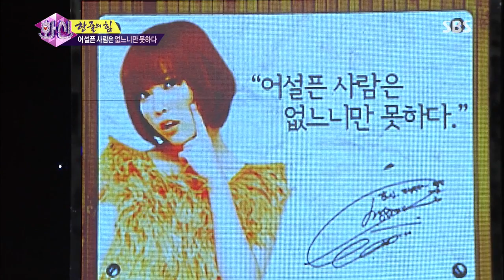화신 130723 #29(9)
SBS 화신 Hwasin 22회(Ep.22)
(여름방학 특집 - 아이유, 박형식, 황광희, 이현우)
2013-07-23